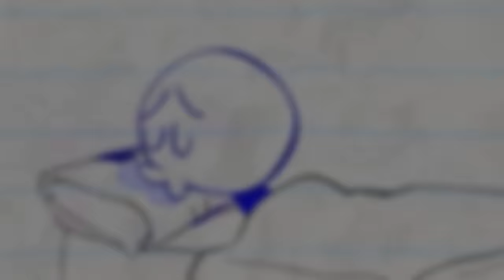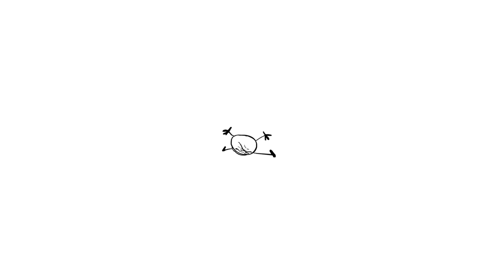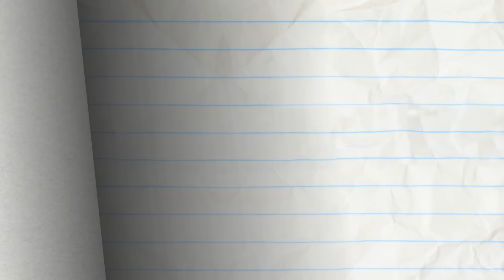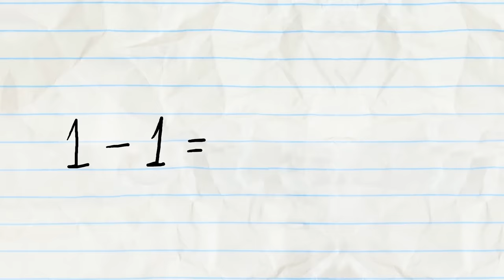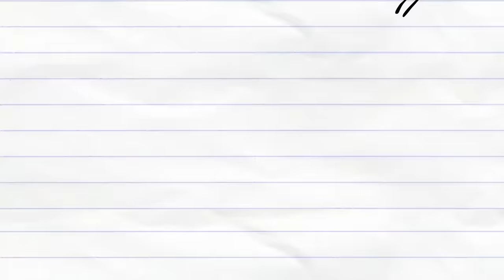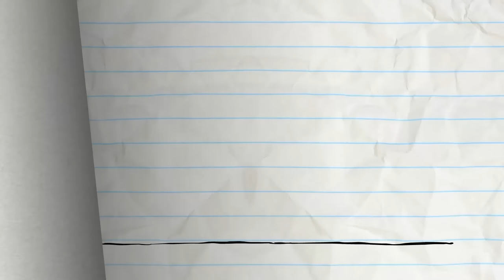Pencilmate's On A Rainbow Journey! |Animated Cartoons Characters |Animated Short Films| Pencilmation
Can someone make Pencilmate's dream come true? Will chasing the rainbow grant his wish?!

playlist?list=PL86speFaDnhaFjpgFDw9CTxSVgnusSdsg

2:53 - LAW AND DISORDER

6:18 - SOFA SO GOOD

9:28 - A MIDSUMMER NIGHTMARE

12:53 - THE GRAPES OF MATH

15:22 - A STEAK MISTAKE

17:59 - A HOLE NEW WORLD

19:20 - UPS AND DOWNS
What is up? What is down? The pencil gets (us and) Pencilmate confused.

CREDITS FOR WISH HUNT

Associate Producer & Additional Writers - Ama Bollinger
Script - Joe West
Additional Writers - Sonia Likhari, Jared Woods & Andrew Martin
Palette - Nathaniel Leo Rueda
Lead Animation - Fabian Pineda
Animation Revisions & Compositing - Olivia Pearce
Backgrounds - Wing Luk
Voice Characterizations - Joe Porter & Daphne Garrington